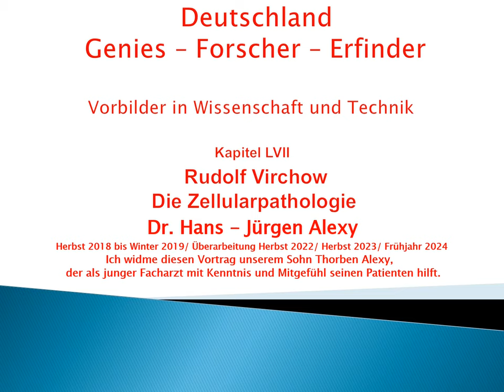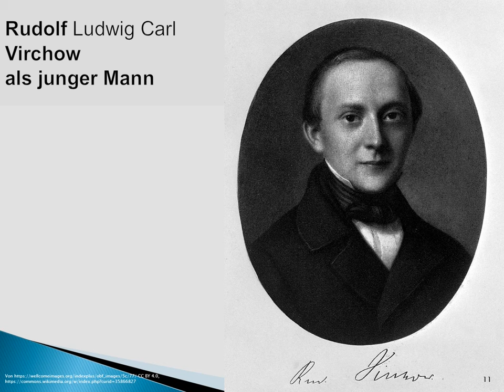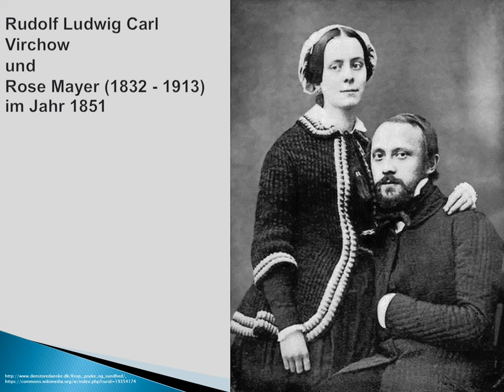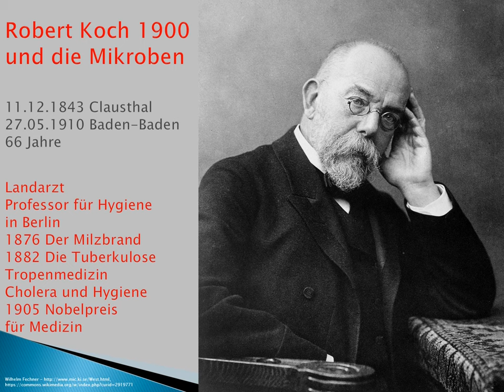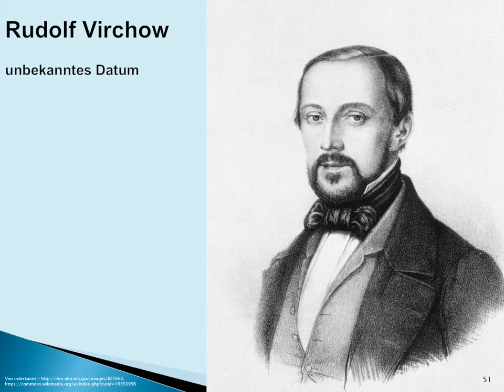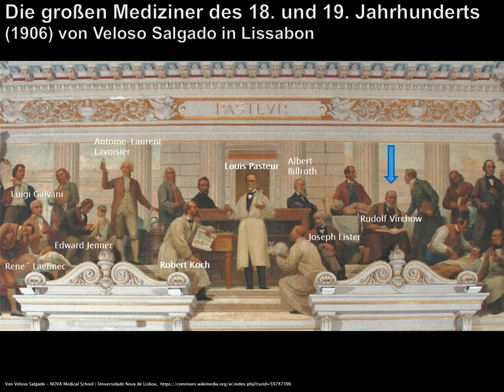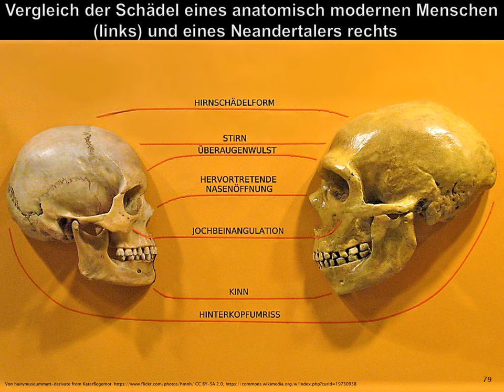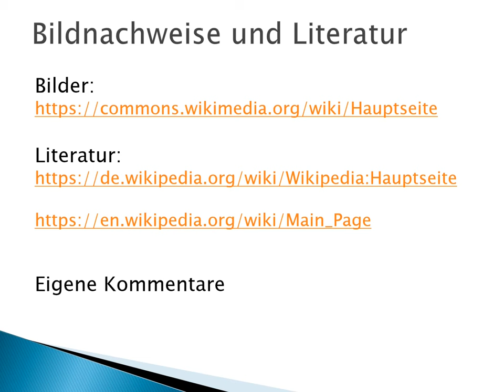Deutschland - Genies - Forscher - Erfinder: Kapitel 57 - Rudolf Virchow - Die Zellularpathologie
Dieses Kapitel zeigt die Biografie von Rudolf Virchow
und die Entwicklung der Pathologie und modernen Medizin
sowie den Beginn der Sozialhygiene.

Sie sind für unser Selbstwertgefühl
und für unsere Resilienz aber wichtig.